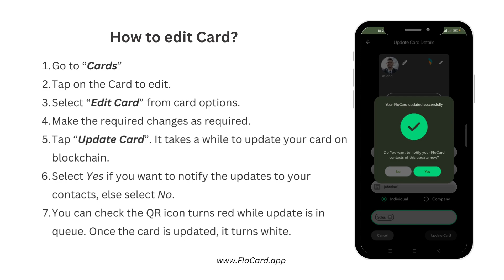FloCard Guide: How to edit Card?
1. Go to “Cards”
2. Tap on the Card to edit.
3. Select “Edit Card” from card options.
4. Make the required changes as required.
5. Tap “Update Card”. It takes a while to update your card on blockchain.
6. Select Yes if you want to notify the updates to your contacts, else select no.
7. You can check the QR icon turns red while update is in queue. Once updated it turns to white.